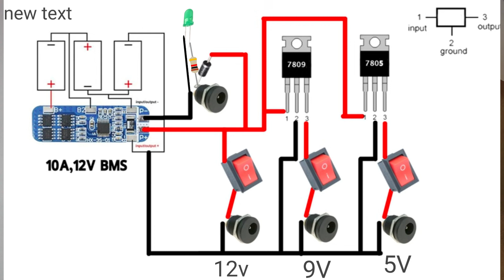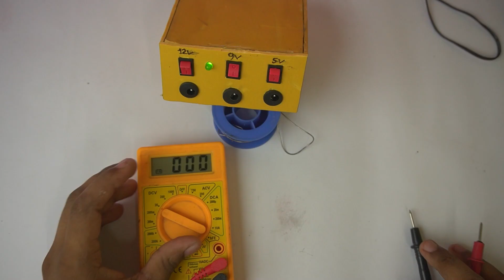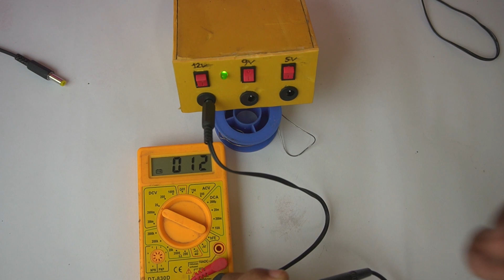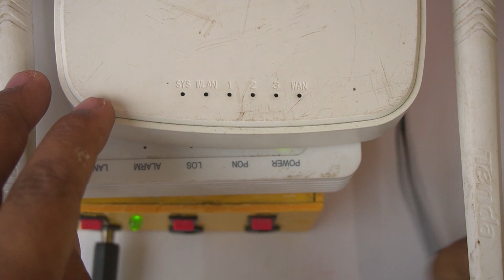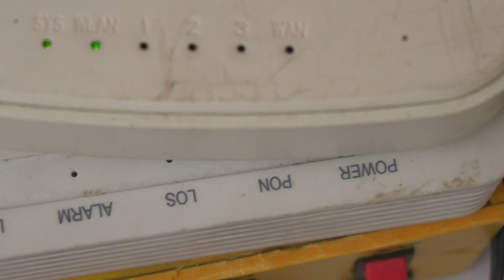কারেন্ট গেলেও Wifi চলবে সারাদিন | mini UPS for Router / ONU কম খরচে সহজে তৈরি ইউ পি এস ওয়াইফাই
কিভাবে অনু রাউটারের শক্তিশালী ইউপিএস বানাবেন || How to make powerful UPS for Your Wifi Router/Onu

🔴 চাইলে সামাজিক  মাধ্যমগুলোতে যুক্ত  হতে  🔴

🔴 অনুগ্রহ করে এই জিমেলে চ্যানেলের সমস্যাজনীত প্রশ্ন পাঠাবেন না। আপনার প্রশ্নের জন্য চ্যানেলের কমেন্ট সেকশন অথবা  tech vai / kabir experiment এর অন্যান্য সোশ্যাল মিডিয়ার পেজ /প্রোফাইল ভিসিট করুন

Mini UPS for WiFi Router WiFi ONU making Experiments

ইন্টারনেট সমস্যার চুড়ান্ত সমাধান WGP 10400mAh Mini UPS

কারেন্ট গেলেও Wifi চলবে সারাদিন | Make mini UPS for Wifi Router and ONU Devices

Wifi Mini UPS সম্পর্কে আপনাদের প্রশ্নের উত্তর | Wifi mini UPS buying guide | Mini UPS with Display

how to make router UPS.চেষ্টা করলে আপনারাও তৈরি করতে পারবেন

Conclusion:
In conclusion,কারেন্ট গেলেও Wifi চলবে সারাদিন,how to make a router onu powerful UPS,কারেন্ট গেলেও Wifi চলবে সারাদিন,Make mini UPS for Wifi Router and ONU Devices,মোবাইল চার্জার দিয়ে বড় ব্যাটারি চার্জার,how to charge 12v battery with mobile charger,বিদ্যুৎ না থাকলেও থাকবে ইন্টারনেট,Mini DC UPS,সৌর বিদ্যুৎ দিয়ে কিভাবে WiFi সংযুক্ত করবেন,How to connect WiFi with saolar panel,wifi router ups,wifiproblem,wifi,ruhulittouch the WGP Mini UPS has exceeded my expectations in terms of reliability,